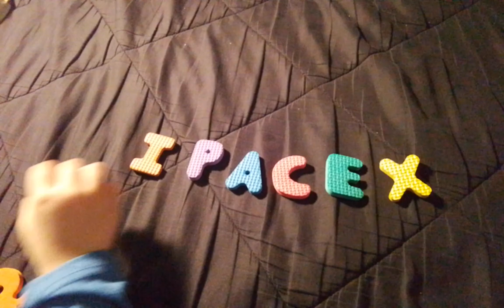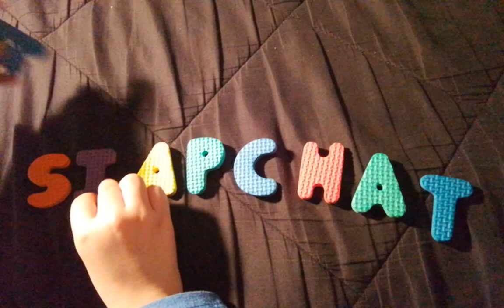& @LuxoLamps Logo Spoof Luxo Lamp Part 1 | Classic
sorry if there is only 8 brands.